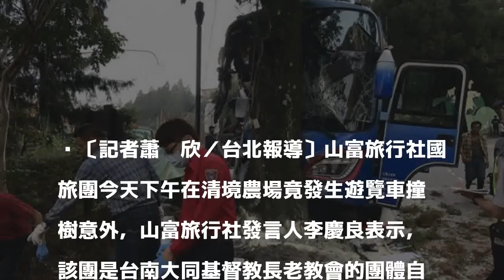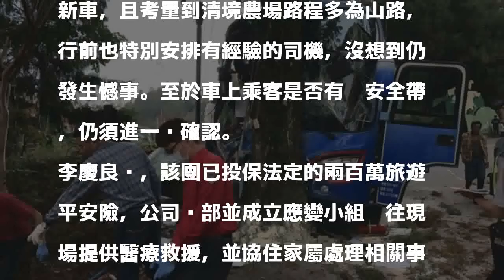遊覽車清境撞樹1死23傷 山富旅行社：特別安排有經驗司機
〔記者蕭玗欣／台北報導〕山富旅行社國旅團今天下午在清境農場竟發生遊覽車撞樹意外，山富旅行社發言人李慶良表示，該團是台南大同基督教長老教會的團體自由行行程，旅行社僅安排訂飯店跟遊覽車，領隊也是長老教會成員之一。目前旅行社已成立應變小組，由台中及台南分公司同仁協助後續理賠事宜。

發表評論評論如下。